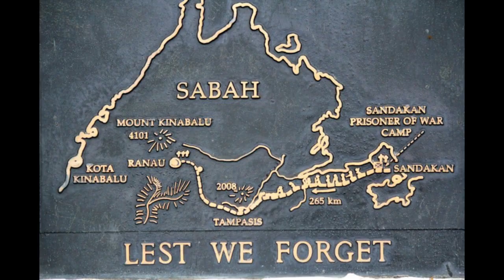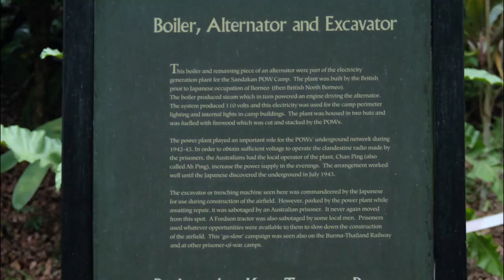Sandakan death marches: following in the tracks. Episode 1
I follow in the tracks of the Sandakan death marches in May 2020. This episode covers events at Sandakan.
The information presented has been taken from sources in the public domain - I am not an authority on this subject. I have tried to be as accurate as possible and will welcome comments to improve the video.